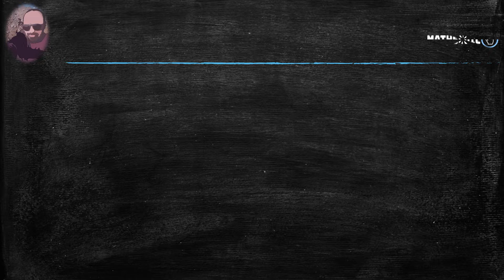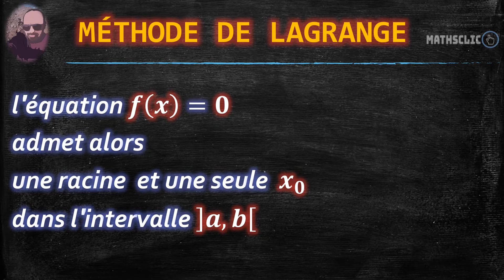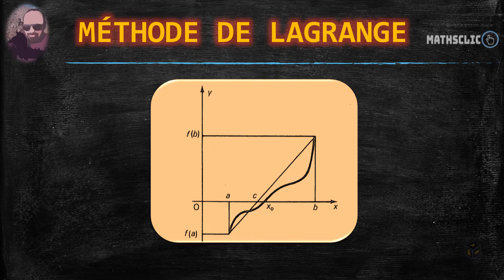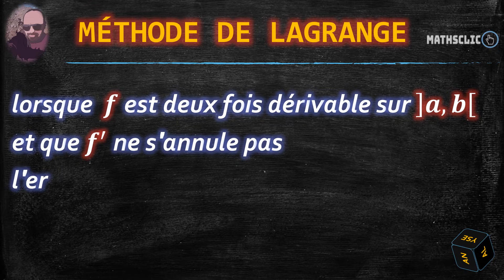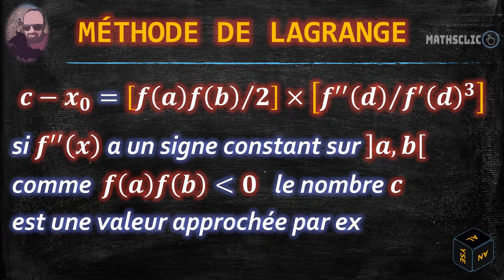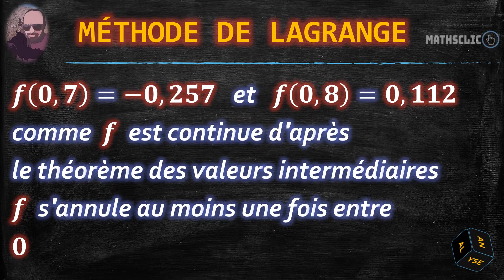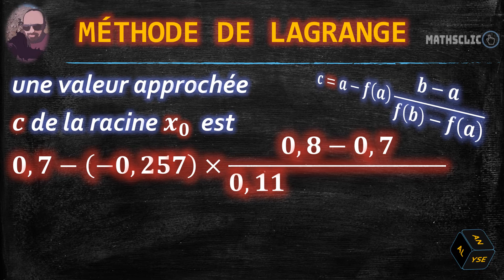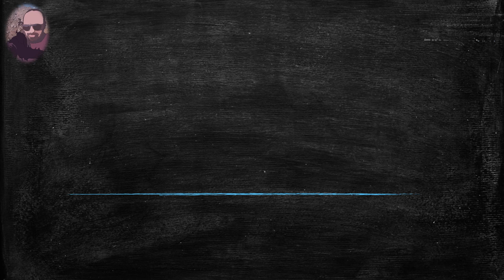🔴MATHSCLIC COURS | RÉSOLUTION DES ÉQUATIONS MÉTHODE DE LAGRANGE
👉★Cours d'analyse numérique sur la méthode de Lagrange ou méthode des parties proportionnelles.